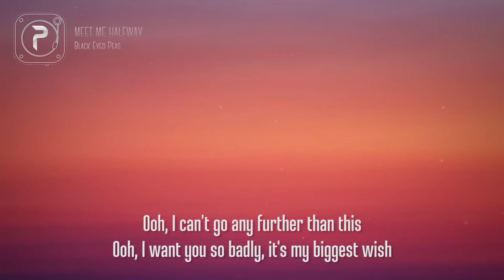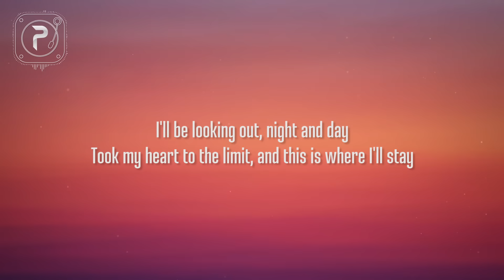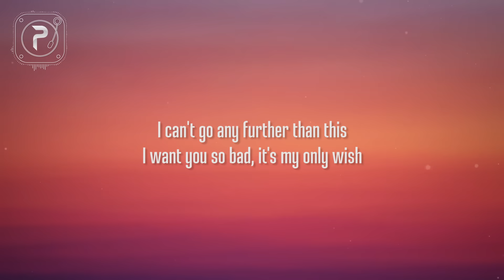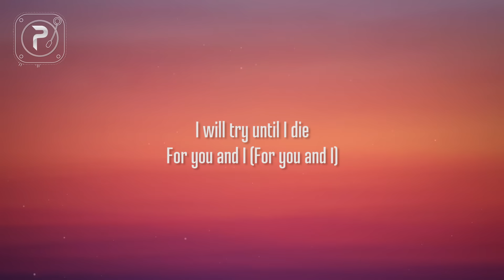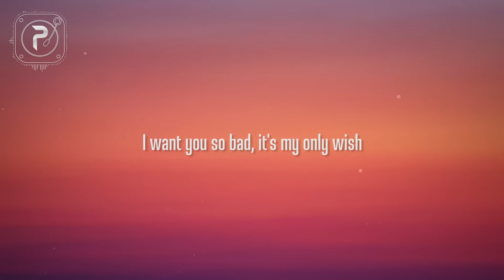The Black Eyed Peas - Meet Me Halfway (Lyrics)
picture : unsplash

Meet Me Halfway (Lyrics) :

[Intro: Fergie]
Ooh, I can't go any further than this
Ooh, I want you so badly, it's my biggest wish

Cool, I spend my time just thinking
Thinking, thinking 'bout you
Every single day, yes, I'm really missing, missing you
And all those things we used to
Used to, used to, used to do
Hey girl, what's up, it used to, used to be just me and you
I spend my time just thinking, thinking, thinking 'bout you
Hey girl, what's up yo, what's up, what's up

[Chorus: Fergie]
Can you meet me halfway? Right at the borderline
That's where I'm gonna wait for you
I'll be looking out, night and day
Took my heart to the limit, and this is where I'll stay
I can't go any further than this
I want you so bad, it's my only wish

Girl, I travel 'round the world and even sail the seven seas
Across the universe and all the other galaxies
Just tell me where to go, just tell me where you wanna meet
I navigate myself, myself to take me where you be
Cause girl I want, I, I, I want you right now
I travel uptown, town I travel downtown
Wanna have you around, 'round like every single day
I love you always, ways I'll meet you halfway

[Bridge: Taboo]
Let's cross the bridge to the other side
Just you and I (Just you and I)
I will fly, fly the skies
For you and I (For you and I)
I will try until I die
For, for, for you and I
For, for, for, for you and I
For, for you and I (For you and I)

[Breakdown: Fergie]
Can you meet me halfway?

[Chorus: Fergie]
Meet me halfway
Right at the borderline